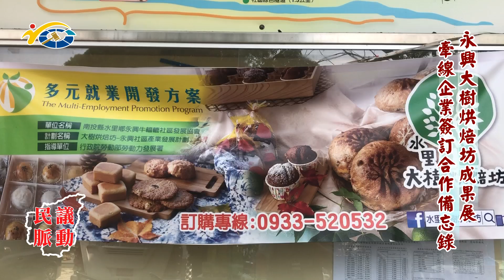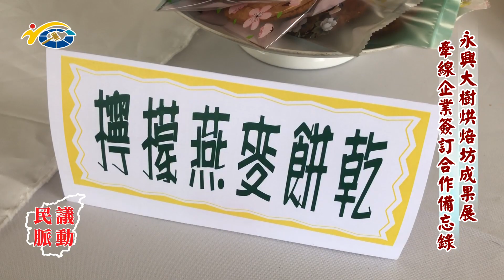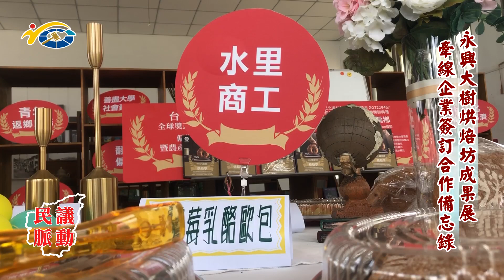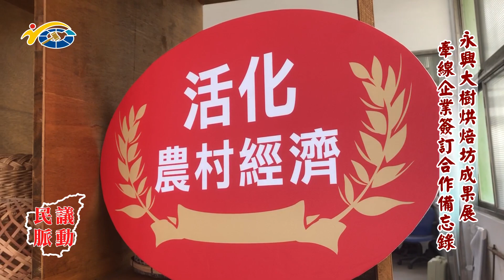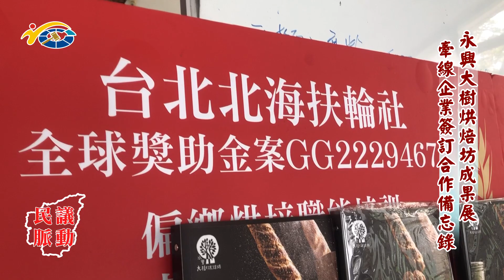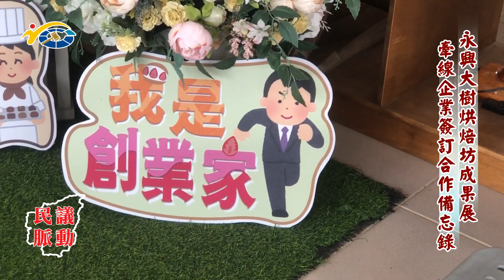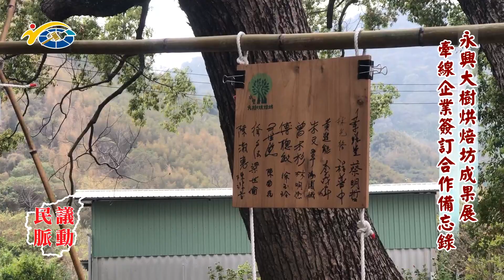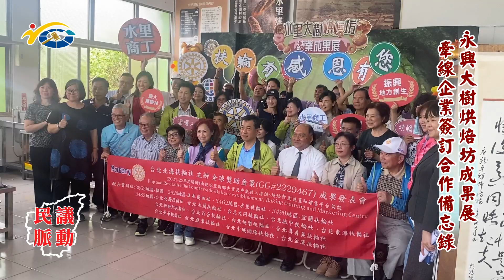20230505 南投縣議會 民議脈動 永興大樹烘焙坊成果展 牽線企業簽訂合作備忘錄 (縣議員 陳淑惠)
20230505 南投縣議會 民議脈動 永興大樹烘焙坊成果展 牽線企業簽訂合作備忘錄 (縣議員 陳淑惠)